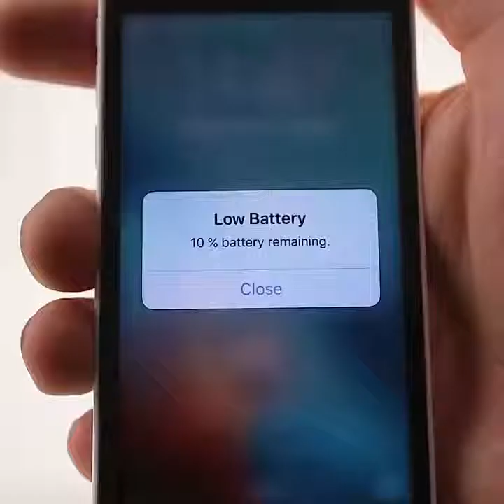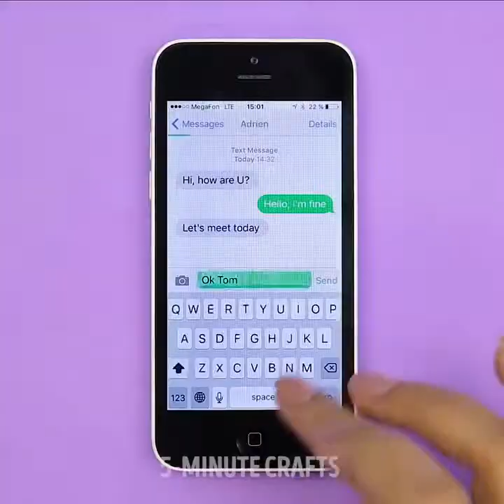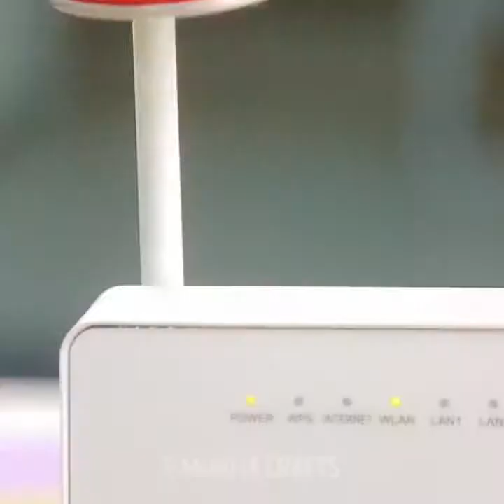27 TRIK GOKIL YANG BANYAK ORANG TIDAK TAHU